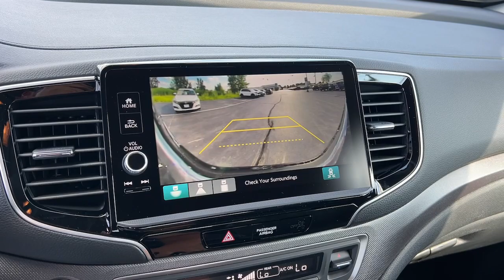2024 Honda Ridgeline Appleton, Neenah, Menasha, Oshkosh, Green Bay, WI 24721H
New 2024 Honda Ridgeline  available in Appleton, Wisconsin at Gustman Honda. Servicing the Neenah, Menasha, Oshkosh, Green Bay, WI area.

#{MAKE}
#{MODEL}
2024 Honda Ridgeline  - Stock#: 24721H

Gustman Honda
2400 West Spencer St